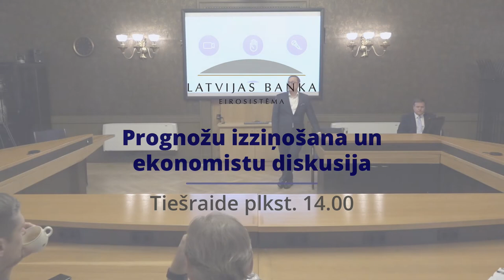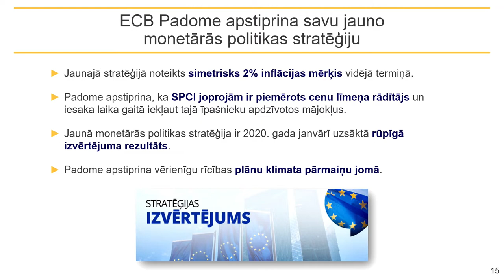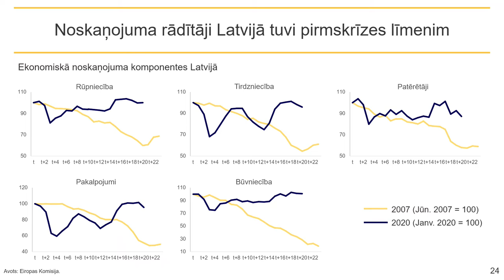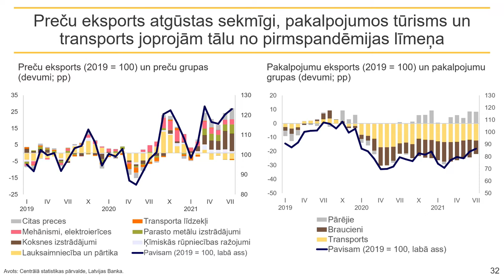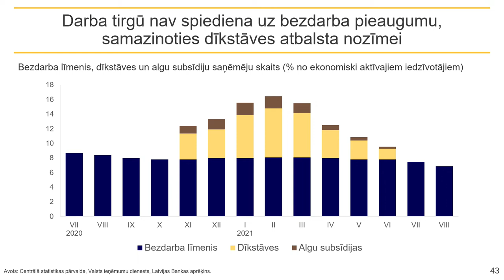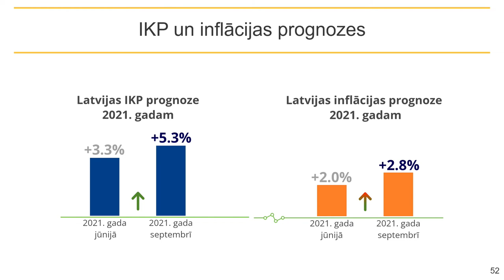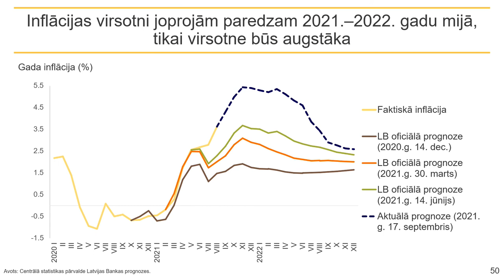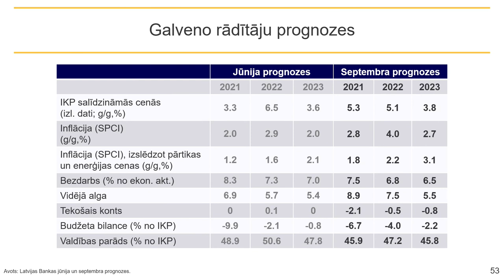Latvijas Bankas prognožu izziņošana un ekonomistu diskusija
2021. gada 30. septembrī Latvijas Banka prezentēja un kopā ar valsts vadošajiem ekonomistiem apsprieda jaunākās Latvijas un eiro zonas tautsaimniecības attīstības tendences un prognozes.